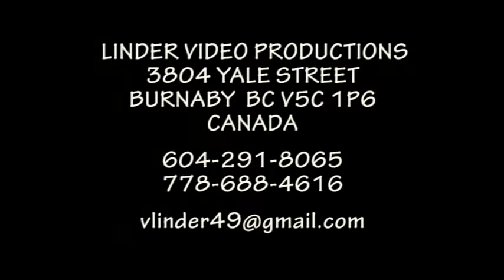20131020 JURAJ KUBANKA 85 CARDAS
JURAJ KUBÁNKA Tanečný progtam pri príležitosti 85. narodenín